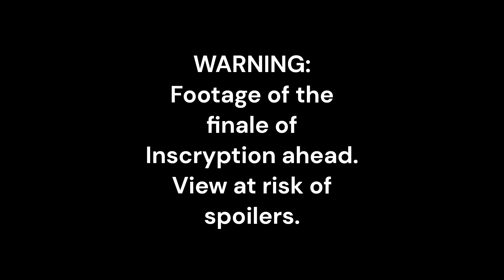The End Of The Scrybes | Inscryption | All Scrybes' Death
The deaths of all four scrybes in the game Inscryption. Spoilers ahead.